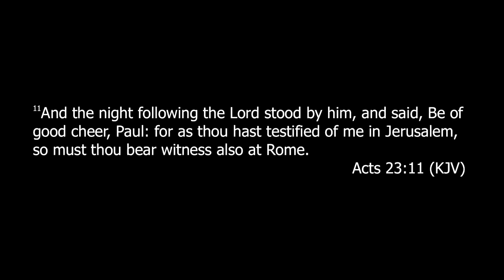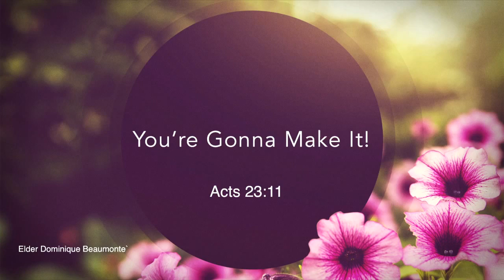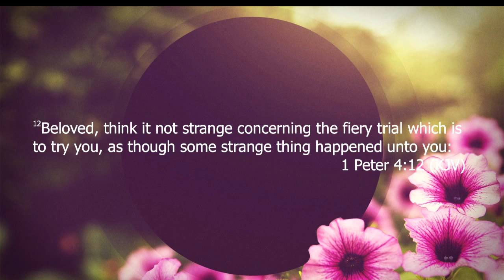Elder Dominique` Beaumonte - Your Going To Make It